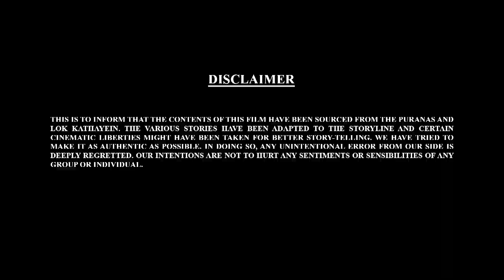Let's Watch Bal Ganesh ki Kahaniya In 3D Part - 24 | बाल गणेश की कहानिया | 3D Kahaniya Telugu